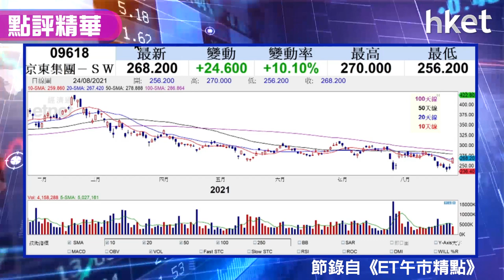【潛力股精選】張智威：京東集團（09618）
京東（09618）股價今早大漲逾一成獲買盤追入，股價高見270元。信誠證券聯席董事張智威今日建議京東（09618）值得留意，想知買賣策略，立即點擊收看／收聽。

Time code
00：14 - 港股市況速報
00：47 - 港股市況分析　保力加通道下線輕微向上
02：50 - 股票分析：京東系-京東集團（09618）、京東物流（02618）
05：12 - 股票推介：京東集團（09618）
06：14 - 股票分析：小米集團（01810）業績預樂觀 股價已先炒上
09：55 - 港股早市速報